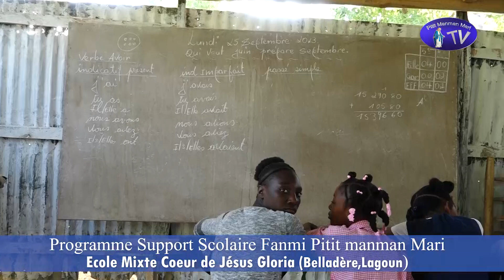PROGRAMME SUPPORT SCOLAIRE FANMI PITIT MANMAN MARI 2023 - 2024 - LAGOUN, BELLADERE